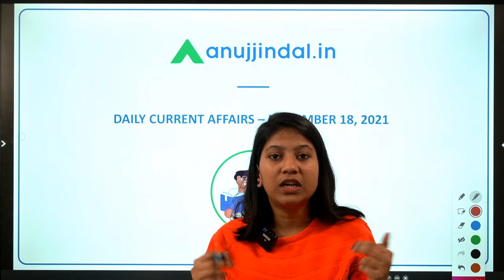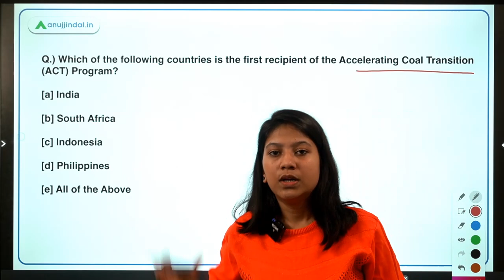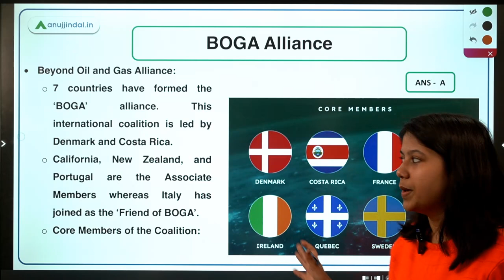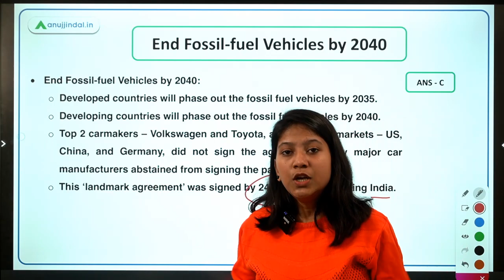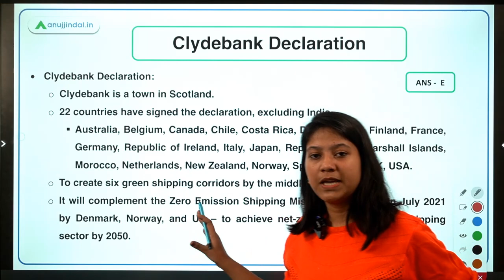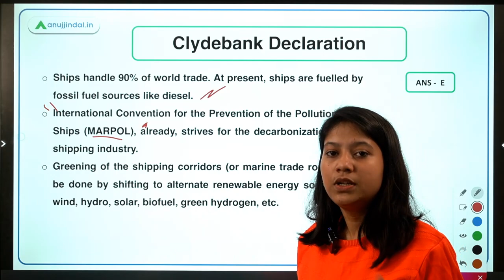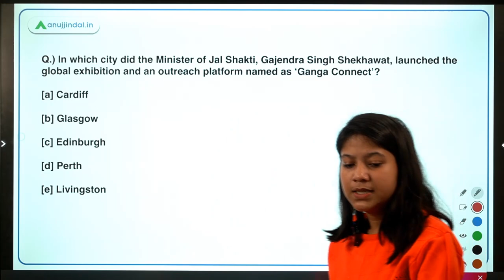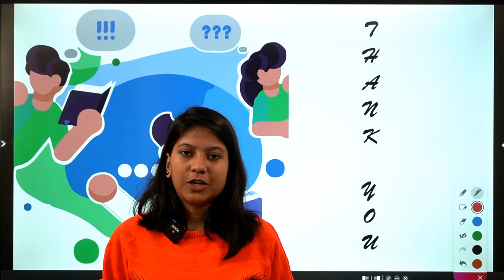RBI SEBI & NABARD | Daily Current Affairs | COP 26 Important Alliances | 18th Nov | Neha Gupta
In this video, I will discuss Accelerating Coal Transition (ACT) Program, BOGA Alliance, End Fossil-fuel Vehicles by 2040, Clydebank Declaration, Inspiring Regional Leadership Award, the Under2 Coalition, Ganga Connect, Glasgow Glacier, International Solar Alliance and United Nations Framework Convention on Climate Change's agreement. A lot of interesting and enlightening stuff is waiting for you. So, join in to learn something new!!